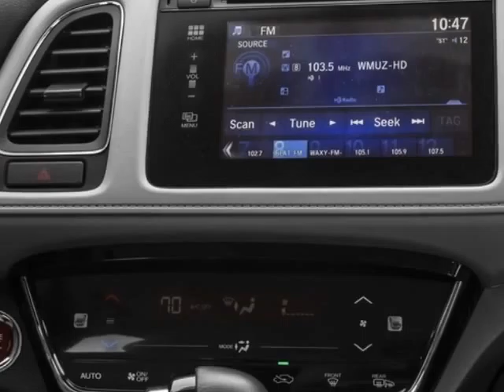2016 Honda HR-V AWD 4dr CVT EX-L w/Navi SUV - Enterprise, AL